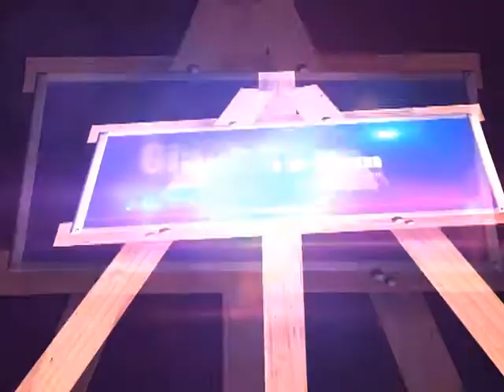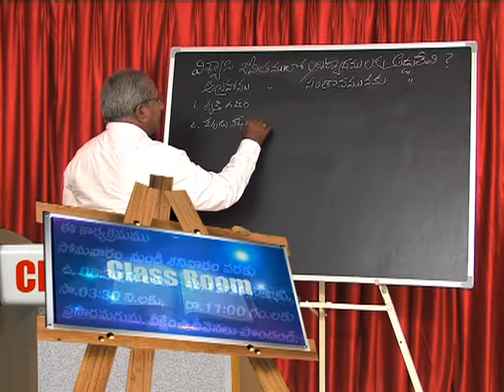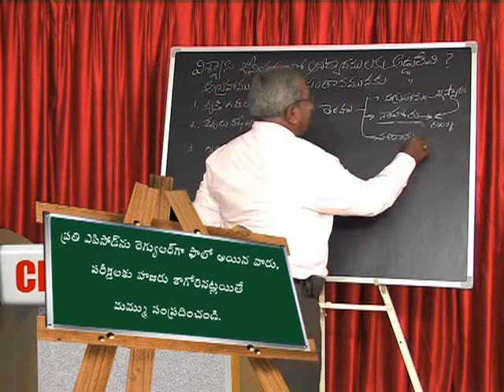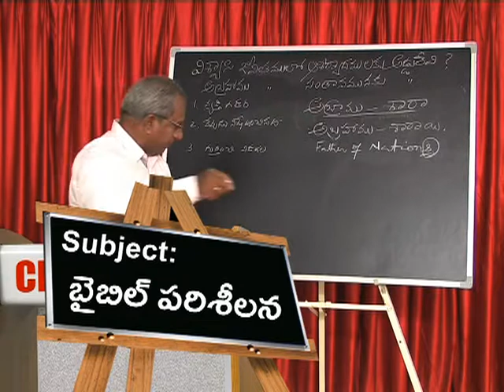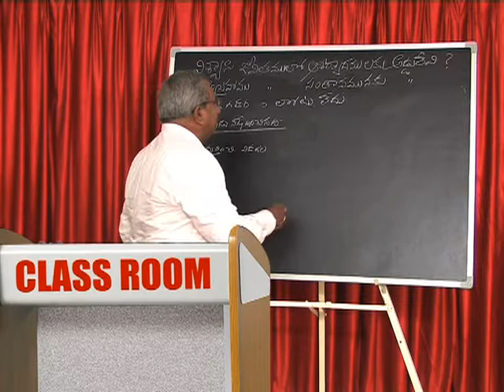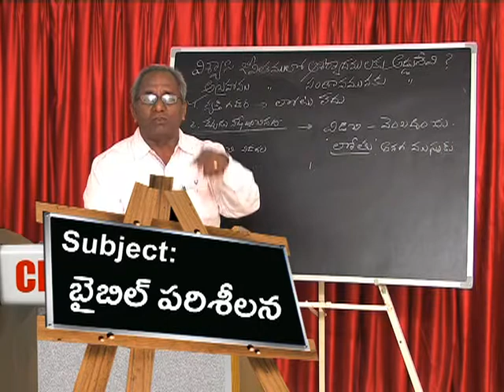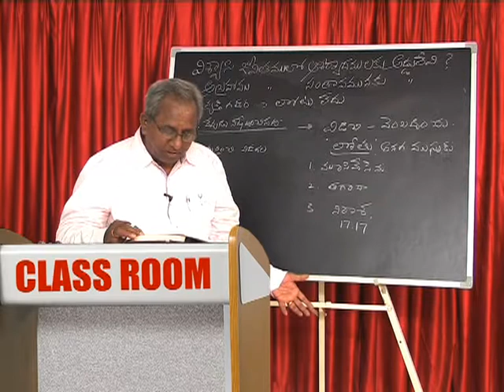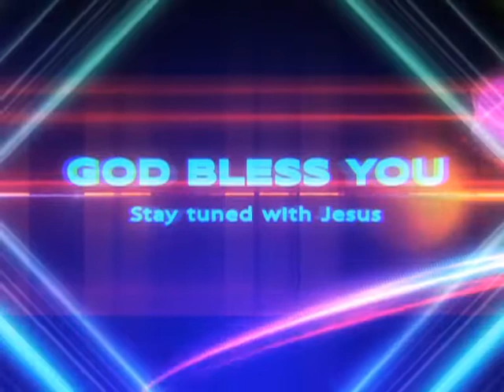13 EPI K Sundar Rao